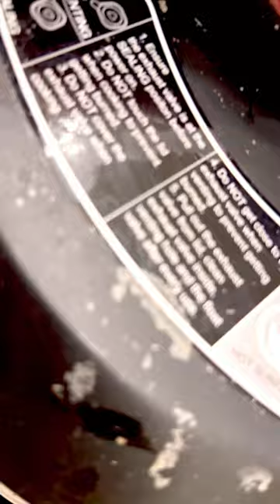MYSTICA’S WILF POLLOCK FISH WITH CAJUN SAUCE!